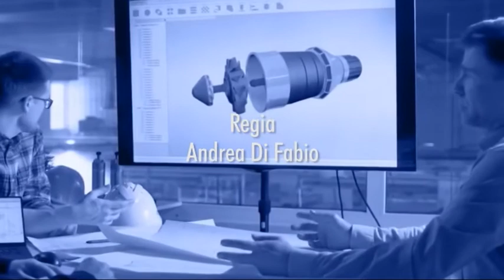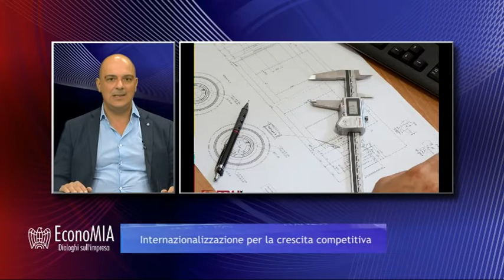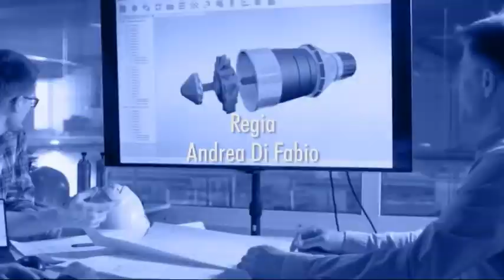EconoMIA - Internazionalizzazione per la crescita competitiva